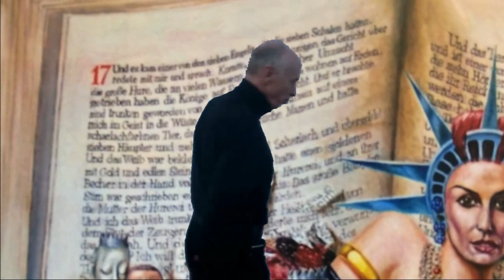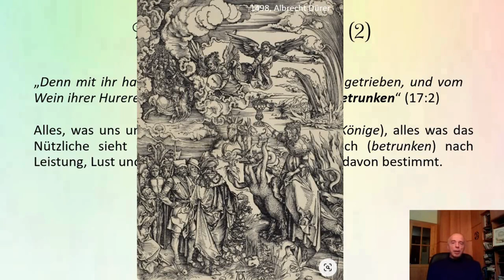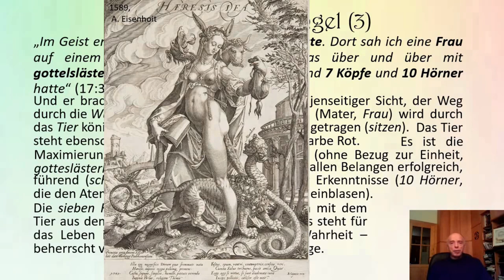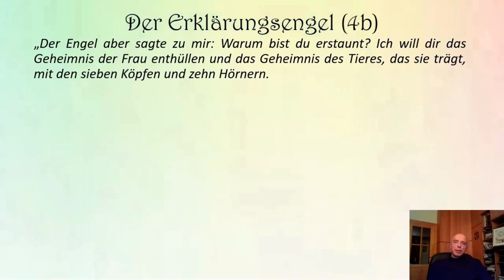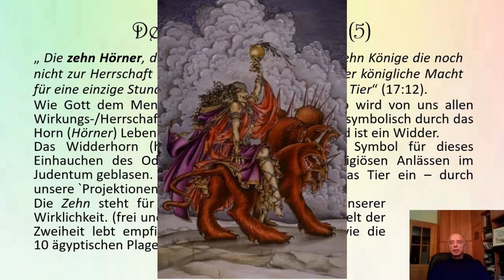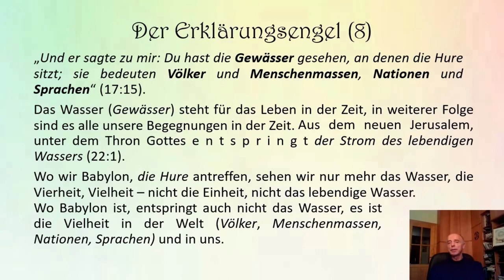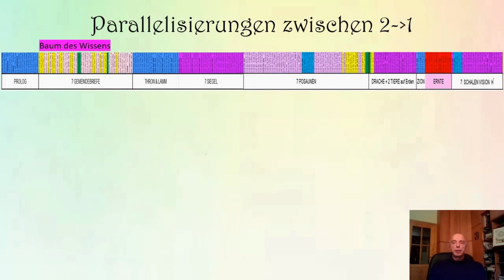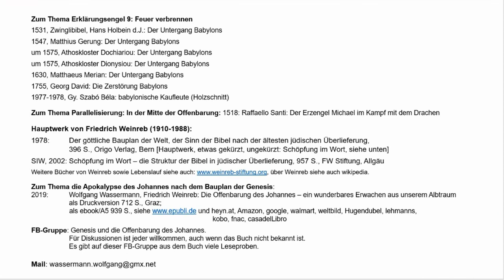10_TD Die Erklärung des Engels in der Offenbarung des Johannes 38 Min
Inhalt
0:00   Einleitung
1:14   Erklärungsengel (1) Hure Babylon (Vers 17:1)
4:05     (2) Unzucht, betrunken (Vers 17:2)
6:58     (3) Das Tier (Vers 17:3)
13:35  (4a) Blut (Vers 17:4-5)
16:00  (4b) war einmal und ist jetzt nicht (Vers 17:7-8a)
19:36  (4c) nicht im Buch des Lebens (Vers 17:8b)
20:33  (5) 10 Hörner (Vers17:12)
22:32  (6) eines Sinnes (Vers17:13)
23:33  (7) Krieg mit dem Lamm (Vers17:14)
26:06  (8) Gewässer (Vers17:15, 22:1)
27:07  (9) Hure fressen und verbrennen (Vers17:16)
29:52  (10) Herrschaft  dem Tier übertragen (Vers17:17)
32:00 STRUKTUR der Offenbarung: Parallelisierung zwischen 2-1
34:54 Parallelisierung zw. Zweiheit (Erkenntnis) u. der Einheit (Baum des Lebens)
37:03 Fazit
37:54 Quellenangaben, Links, Mail, FB Gruppe

Mit dem 17. Kapitel der Offenbarung des Johannes beginnt das letzte Drittel des Buches mit 7 Siegeln. Bereitwilligt sagt der Engel zum Johannes, dass er die Mysterien zur Hure Babylon sowie über das Tier erklärt. Bis heute gibt dieses Kapitel, sowie die ganze Offenbarung der Menschheit und den Exegeten Rätsel auf. Erst aus der Sicht der Traumbilder und dem alten jüdischen Wissen wird uns ein Schlüssel in die Hand gegeben, um die Sprache des Baumes d. Lebens verstehen zu können. Im zweiten Teil wird die große Struktur der Offenbarung erklärt und wie das letzte Drittel der Offenbarung, das für den Baum d. Lebens und für die Einheit steht mit den vorhergehenden zwei Drittel, die für die Dualität in der Zeit steht, welche durch den Baum der Erkenntnis bestimmt wird, parallelisiert werden kann.

Verwendetes Bild für den Trail: 2017, Georg BUHL: Die babylonische Hure

Index
Adler (s.a. Skorpion) 27:52 ff bis 28:06
ägyptischen Plagen  21:41,
Angelus Interpres/Deuteengel/Erklärungsengel 29:48
Babel  6:32, 11:34, 25:36, 28:58, 29:27
Babylon  5:54, 6:06, 9:53 f, 12:21 ff bis 13:08, 13:33, 15:13, 18:42 ff bis 19:26,
        22:51, 24:52, 25:46, 26:29, 26:55, 27:15, 28:58, 36:47,
Baum d. Lebens 9:34, 32:47 ff bis 34:19, 35:47, 37:31
Baum d. Erkenntnis, Baum d.Wissens 20:04 f, 32:07 ff. bis 35:51, 37:20, 37:31
Blut  13:51, 14:24, 14:55, 15:42 f, 33:26
Drache  8:52, 10:19, 15:48, 32:21, 33:38, 33:58, 36:10
Ernte   32:30, 33:26, 37:03
Gemeinde/n 32:07, 33:49
Gemeinde 7=Laodizea 35:06
Gemeindebriefe 32:07, 33:49,
Gog & Magog 36:03, 36:19, 36:22
Hand  10:55 f
Harmagedon 22:51, 32:30, 32:57, 35:14, 36:10, 37:11
Jerusalem, neue~ 26:22, 36:42, 37:31
König/Könige  23:37
Könige um Babel 4:02, 4:29, 5:14, 5:48, 9:40, 17:57, 18:09, 31:54
Könige, Fleisch 24:38 f., 27:15, 35:23,
Könige, Rätsel der 7~  20:19 (Verweis)
Könige, 10~ 20:32
Pferd  24:25 ff. bis 25:25, 35:28 f.
Plagen   23:15
Schlange  6:42, 8:55, 11:19, 19:49 ff. bis 20:11, 35:47
Sinneswahrnehmung 1:47, 7:32, 7:46, 13:24, 22:18,
Sodom & Ägypten 36:28
Stier  10:19
STRUKTUR d.  Offenbarung (404 Verse) 31:59
Tier aus d. Meer 8:35 ff, 15:59 ff
Tier, wofür steht das ~? 6:57, 7:37 ff., 19:40 ff. bis 23:15, 27:06,
                27:38, 29:57, 31:33
Tod  14:02 bis 14:36, 20:11, 31:00
Vision a. Berg Zion 32:07 ff
Wein  4:12, 15:13

Bibelstellen
Min:Sek Kap:Vers  Thema
  1:31  _17:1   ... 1 der 7 Engel ... Strafgericht ... über die gr. Hure
  4:12  _17:2  ... die Könige der Erde haben Unzucht getrieben
  7:06  _17:3  ... ich sah 1 Frau auf scharlachrotem Tier sitzen
13:57  _17:6  ... die Frau war betrunken vom Blut der Heiligen u. der Zeugen Jesu
19:46  _17:8  Das Tier ... war einmal & ist jetzt nicht ... verderben
20:42  _17:12 10 Hörner ... bedeuten 10 Könige ...
22:30  _17:13 Sie ... übertragen ihre Macht u & Gewalt dem Tier
23:37  _17:14 Krieg führen, aber das Lamm wird sie besiegen ...
26:04  _17:15 ... Völker u Menschenmassen, Nationen u Sprachen
27:15  _17:16 ... die 10 Hörner und das Tier ... sie werden die Hure hassen ... sie werden ihr Fleisch fressen
29:57  _17:17 Denn Gott lenkt ihr Herz so ...
35:06 _3:20, 19:9, _19:17 7. Gemeinde: Abendmahl (_3:20), Hochzeitsmahl (19:9), das Mahl der Vögel (_19:17)

Zum YT-Kanal kommen Sie durch klick auf den blauen Kreis mit "W" o.

NOTE: German Video, German and ENGLISH SUBTITLEs are available as well!

With the 17th chapter of the Revelation of John, the book with 7 seals,  the last third of the book begins. With good grace the angel says to John that he declares the mysteries to be the whore of Babylon and the mysteries about the beast. To this days this chapter, as well as the whole Revelation, still poses riddles to mankind and the exegetes. Only from the point of view of the dream images and the old Jewish knowledge is a key given to us to understand the language of the tree of life. The second part explains the great structure of Revelation and how the last third of Revelation, which stands for the tree of life, and unity can be parallelized with the preceding two thirds, which stand for the time determined by the tree of knowledge and duality.

Image used for the trail: 2017, Georg BUHL: The Babylonian Whore